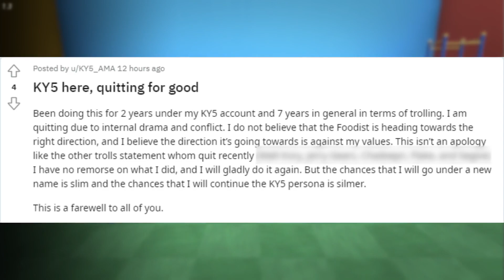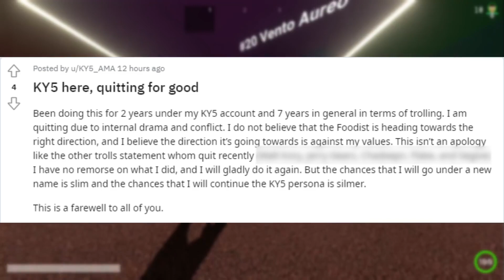THIS IS FINALLY OVER... (THE KY5 UPDATE)